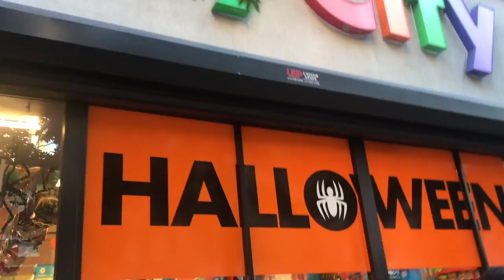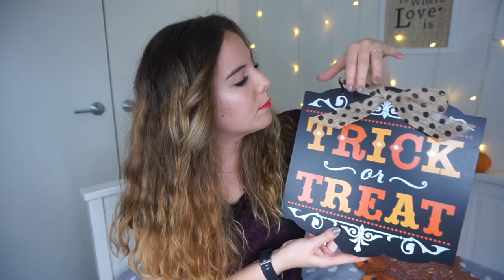Premier HAUL Halloween : déco et 🎃 ! | Harmony Lu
PRODUITS MENTIONNÉS :

- Panneau trick or treat : 2,49$
- Feuille : 3,99$
- Serviette en papier automne : 5,47$
- Serviette halloween bone appétit : 2,62$
- Décoration murale Happy Halloween : $
- Latex liquide : 5$
- Tube de colle : 1,50$

RESTONS CONNECTÉS !